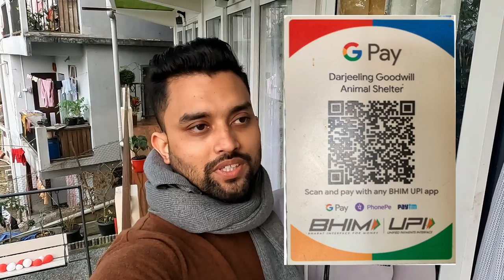An emotional day for Us 😢 | Pudsy's Operation | Visit to Animal Shelter | Day 2 Kalimpong | NilJam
Vlog # 9

Animal Shelter Address:
Good Will Animal Shelter, Middle Bong Busty, Kalimpong, West Bengal, India 734301

We live in Siliguri with our two pets - Pudsy & Otis.
We love traveling to new places, exploring new restaurants and cafes, creating videos, and shopping whenever we can. 😊😊
Gym is our second love!

We wish to record and share our life moments and we hope you can be a part of it.

And do let us know anything through a comment.